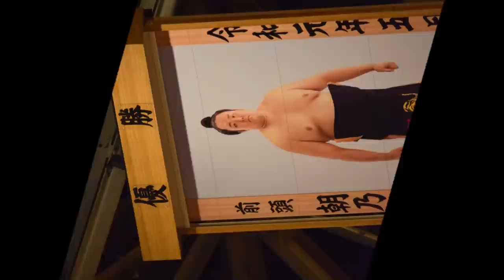Osaka Day 8: When rivals collide, sparks will fly (Asanoyama v Yutakayama)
A detailed look at two special sumo rivalries brimming with emotion and a host of memories. Plus, comments from Asanoyama, Yutakayama, Hakuho, Mitakeumi, Onosho, Kotoshogiku, Shohozan and Takanosho.